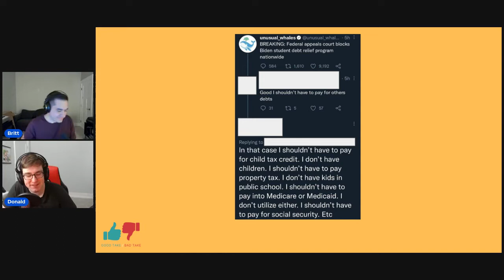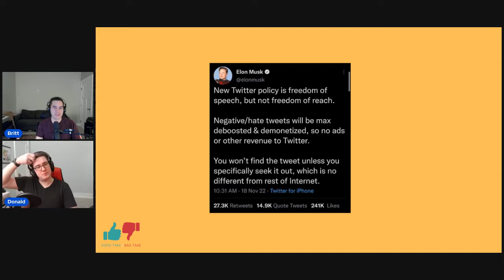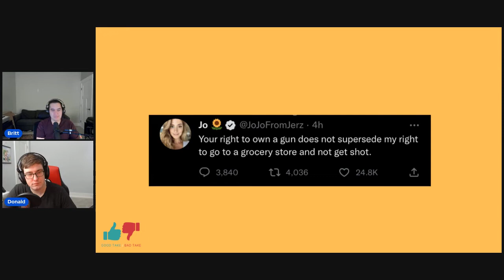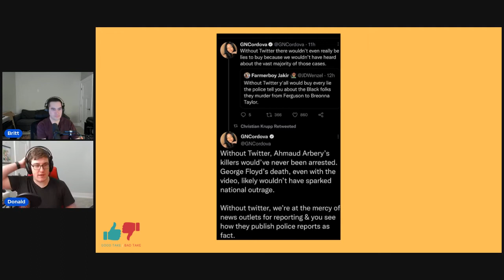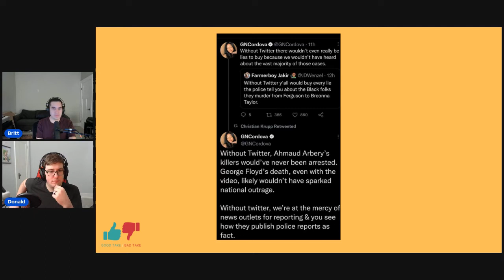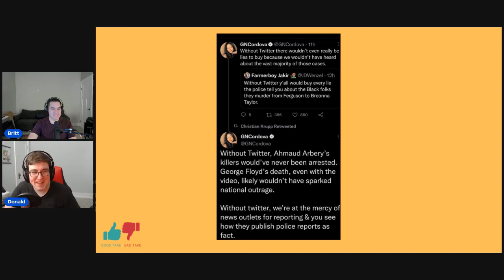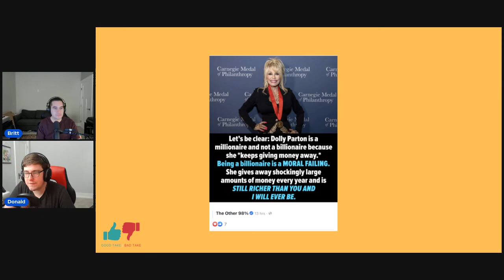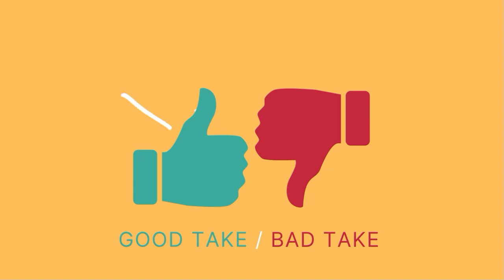Ep. 107: Is freedom of speech different than freedom of reach?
Is it right to be forced to pay for things you don’t use?

Is freedom of speech different than freedom of reach?

Does the right to go to the super market supersede the right to own a gun?

We'll talk about all of this and more on today's episode of Good Take / Bad Take